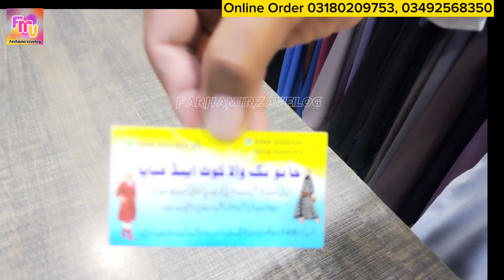Wholesale abaya in karachi | Ek Abaya bhi Wholesale Rate main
Location & Details:-
Khanoo Abaya Wholesale
1st Floor Haroon ShoppingMall Bufferzone Karachi Pakistan
Your Quarries :-
abaya wholesale market in karachi
abaya wholesale market in pakistan
abaya wholesale market
abaya
wholesale abaya market in karachi
abaya wholesale market in lahore
wholesale abaya market
wholesale abaya shop
abaya wholesale
abaya collection
abaya designs
dubai abaya
wholesale market in karachi
karachi abaya wholesale market
abaya wholesale market in rawalpindi
abaya wholesale market karachi
hijab wholesale market
abaya wholesale in rawalpindi